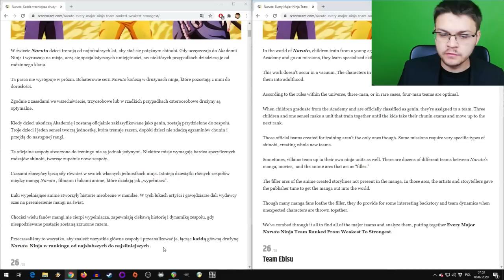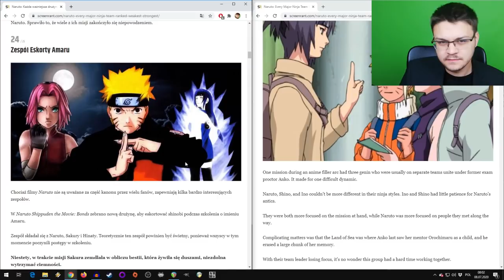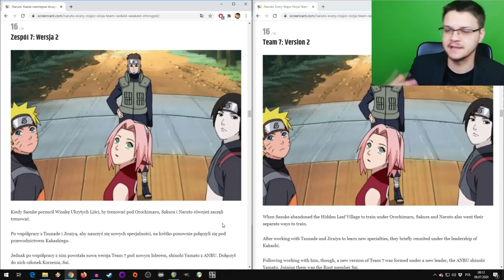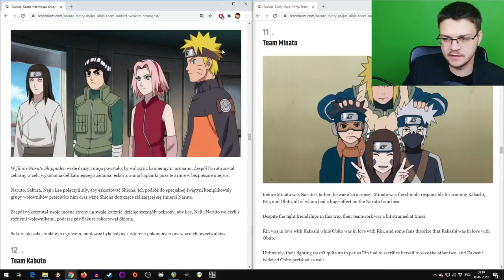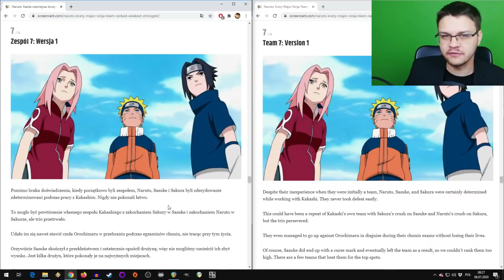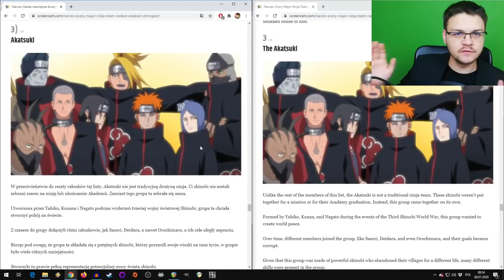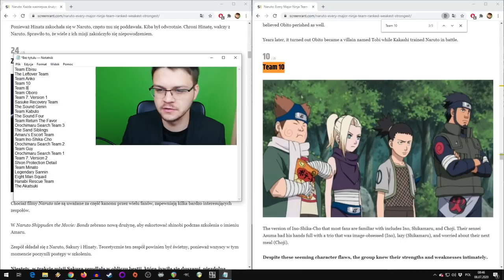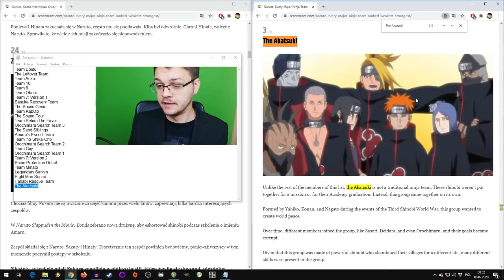Profesor Naruto: Najsilniejsze drużyny w Naruto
lol lol, nikt sie nie spodziewal, nikt nie potrzebowal, ale jest xD